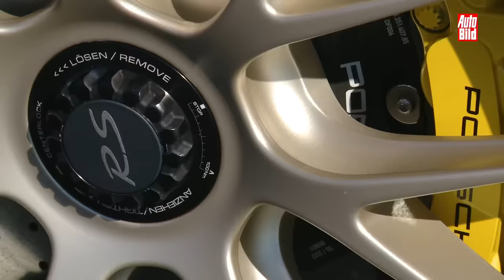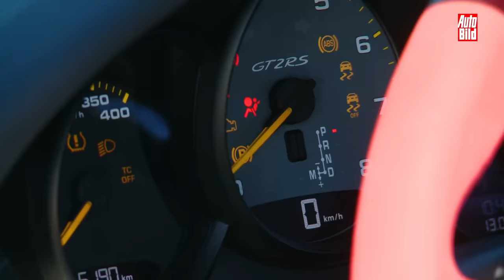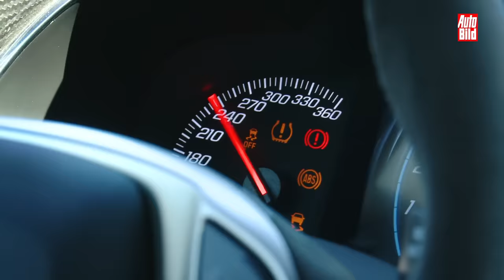Porsche 911 GT2 RS vs. Corvette Z06 (2018) Das 1359-PS-Duell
Porsche 911 GT2 RS und Chevrolet Corvette Z06 gehören zu den schnellsten Sportwagen überhaupt. Welcher hat mehr drauf? Das fahren wir aus!